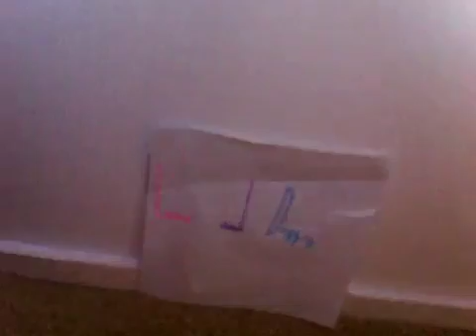Lama and Doggy (part 9) Animals got talent